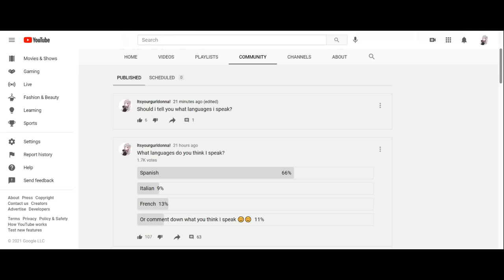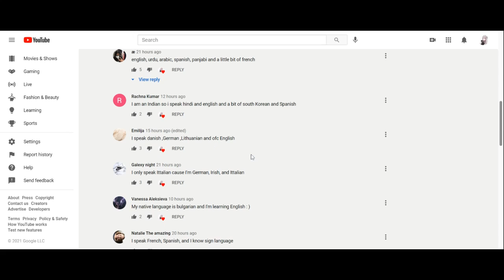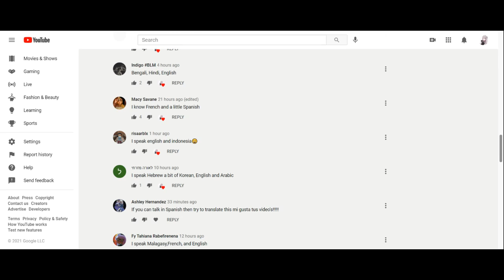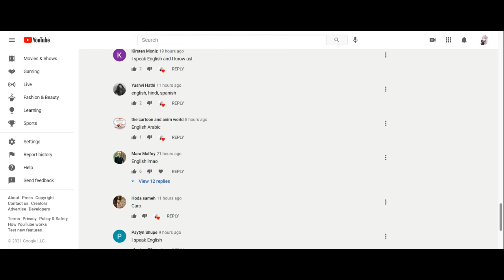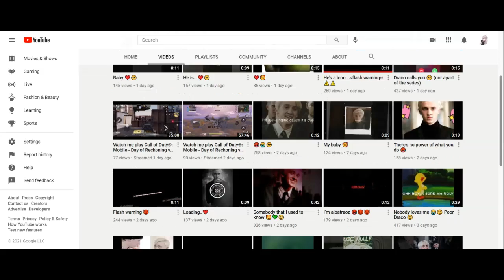Telling you what languages i speak! ;) FT:Tanya!